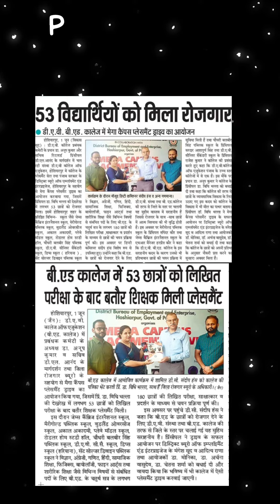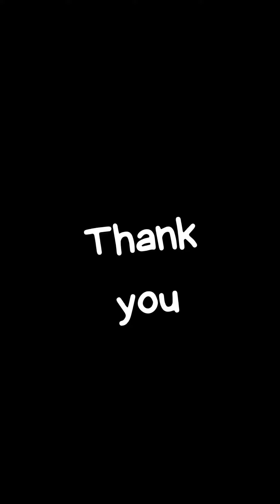B.ed Admission ,Batch 2022-2024,D.A.V.COLLEGE OF EDUCATION, HOSHIARPUR